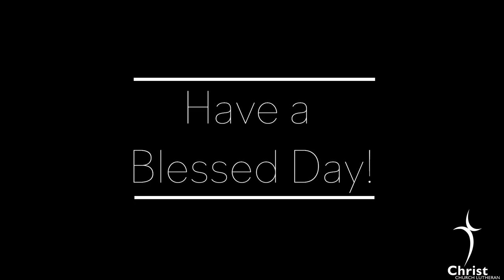Daily Message 5 31 24